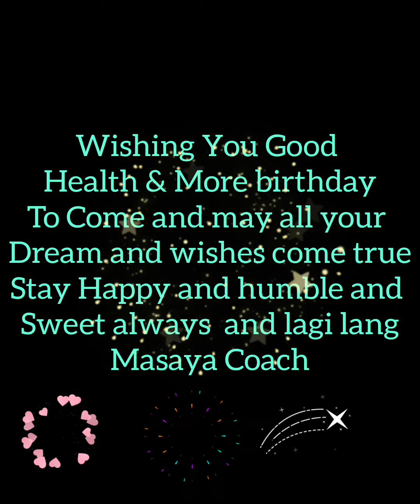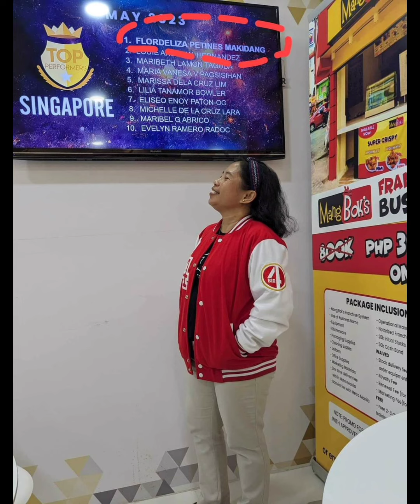happy birthday !!!!Coach Lyn